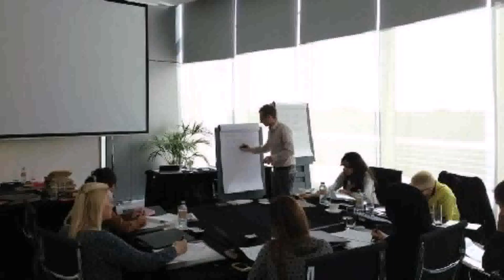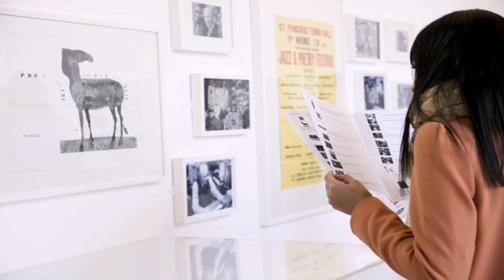College For Interior Design In Dubai - Gif Maker DaddyGif.com (see description)